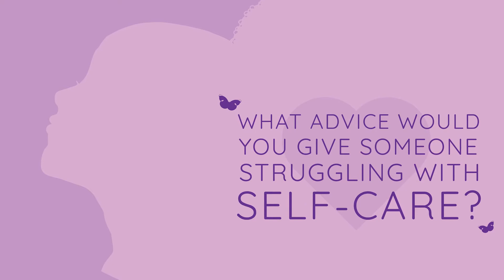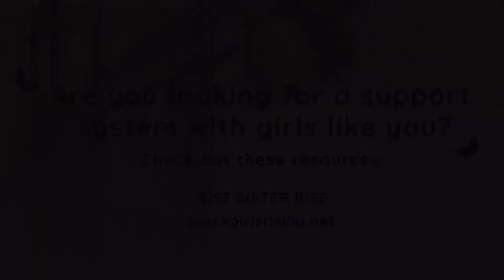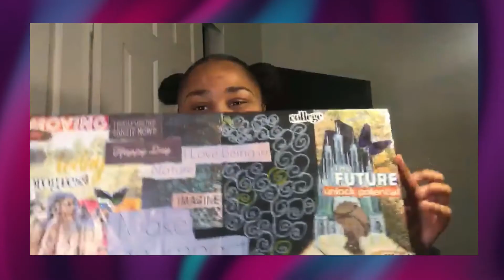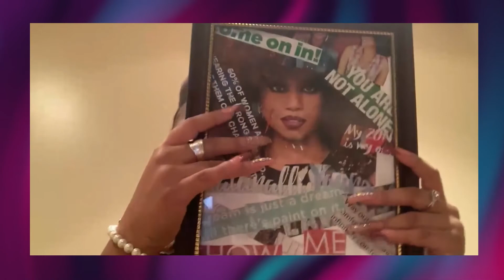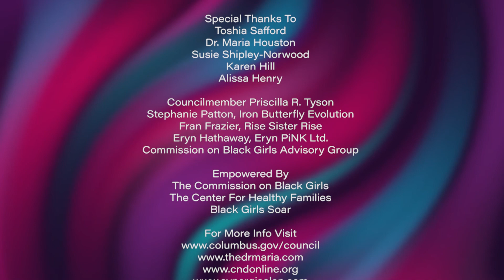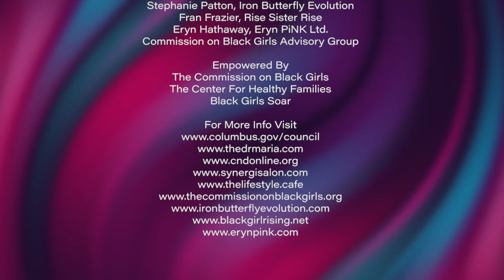Black Girls Soar – Black Girls’ Self Care Matters - Episode 2 of 4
Get into these simple ways to make your mental health and self-care a priority this year.

 In this episode, we host a roundtable discussion with experts, Dr. Maria Houston, and Suzie Shipley-Norwood Program Director to talk mental health, wellness and healthy relationships during COVID. Karen Coleman, Owner/Master Stylist, Synergi Salon, leads a powerful discussion speaking to hair and the power of the crown. This episode also features a fireside chat on how to keep your new year’s resolutions by members of local organization, Rise Sister Rise.

Special Thanks To:

Councilmember Priscilla R. Tyson
Commission on Black Girls Advisory Group
Stephanie Patton, Iron Butterfly Evolution
Fran Frazier, Rise Sister Rise
Eryn Hathaway, Eryn PiNK Ltd.
Dr. Maria Houston
Suzie Shipley-Norwood
Karen Coleman, Owner/Master Stylist, Synergi Salon
Alissa Henry

Co-Executive Producers
The Commission on Black Girls
Columbus City Council
PMM Agency